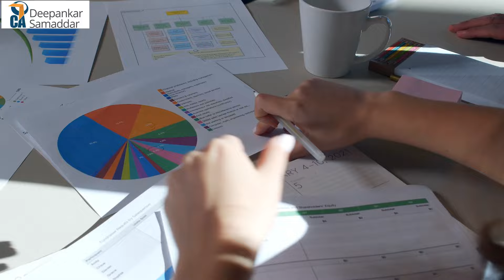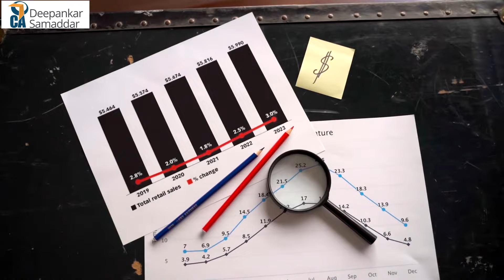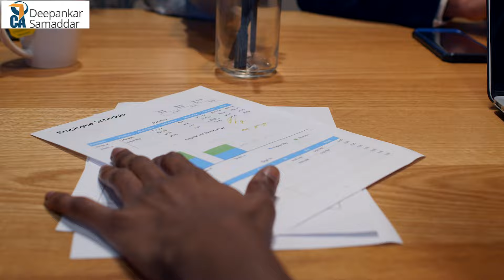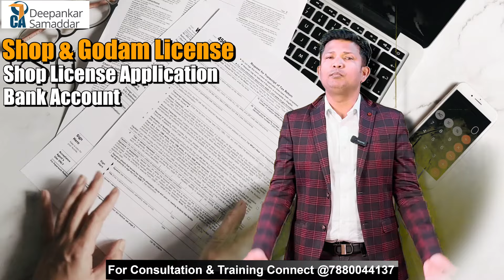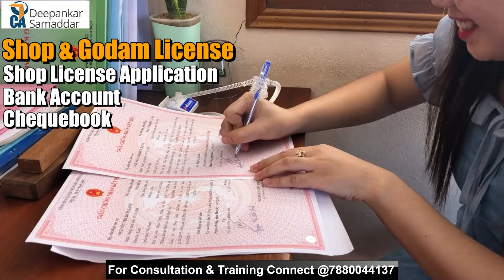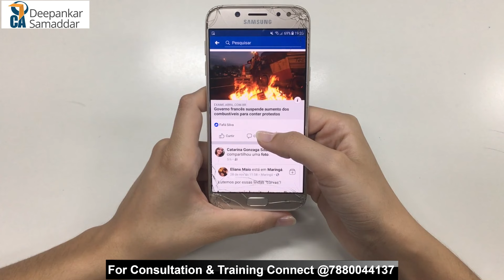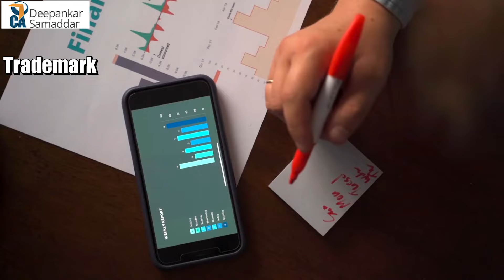Registrations for SMALL BUSINESS | CA. Deepankar Samaddar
NBFC, FINANCE, STARTUP, NIDHI, MICROFINANCE, DSA, MONEY LENDING, Sales Training, Business Growth and Motivation, Online and Offline Training & Telephone and Personal Consultancy are available.
Paid Consultancy appointment @ 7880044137 during 10.30 AM to 6 PM Working Days For ...            ____________________________________________
Whatsapp us @ 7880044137 during working hours 10.30 am to 6 pm Monday to Saturday Working Days for any help, Registration, Consultancy, Training, or business Coaching Disclaimer - Content contains my opinion on the matters of video and is intended only for reference, but should not be used for any decision making based on solely our videos. You can get confirmation and consultancy from your trusted sources. Any decision made based on this video will be the sole responsibility of the viewer and will on their own personal risk.
To Know More, Whatsapp only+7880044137 or

Our playlist link is below here you can watch full all videos...

cadeepankar,
cadeepankarsamaddar,
Bestca,
Loancollection,
Loans,
Installment,
NidhiTraining,
online training,
cadeepankar,
Bajaj Finserv ,
Top Finance Company,
 CASE STUDY
 CA.Deepankar Samaddar
nidhitraining,
microfinancetraining,
dsa,
moneylending,